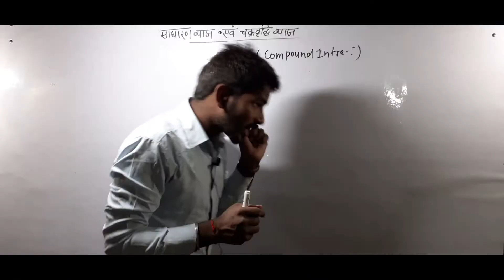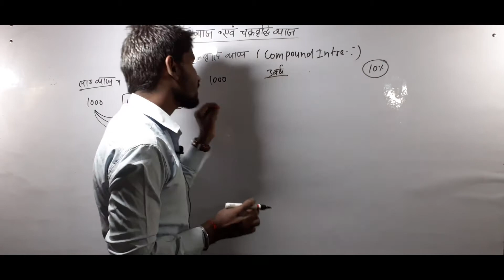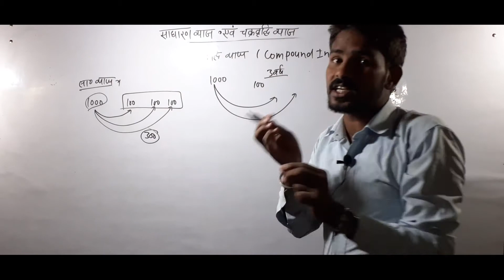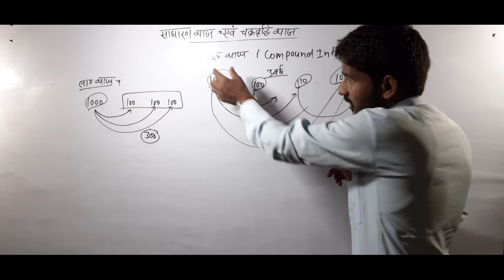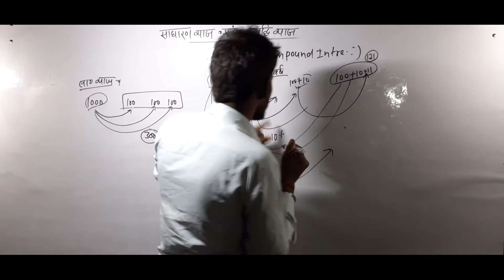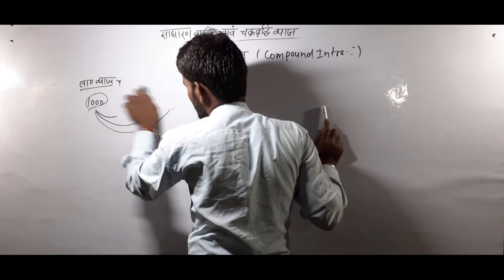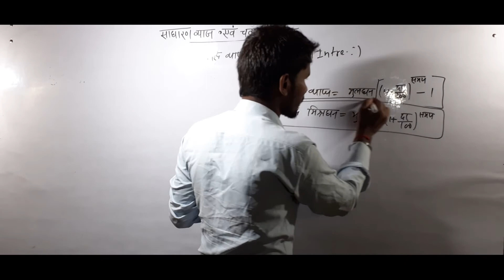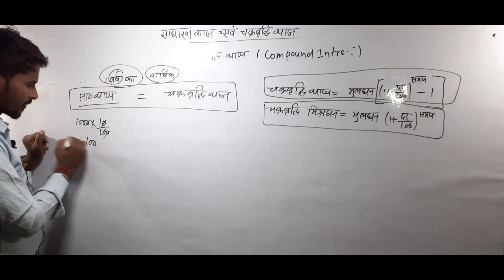UP DELED 3rd Semester Math Class || BTC Math 3rd Semester 2020 || UP DELED Math Full Syllabus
साधारण ब्याज एवं चक्रवृद्धि ब्याज (Simple interest and Compound interest)//UP DELED 3rd Semester Math Class || BTC Math 3rd Semester 2020 || UP DELED Math Full Syllabus || part-6

Hii,

हमारा कार्य यदि अच्छा लगा तो इसे और बेहतर बनाने में अपनी छोटी सी मदद करें 👇👇👇👇👇👇

NAME : CHANDRA PRAKASH YADAV

BANK NAME : HDFC BANK

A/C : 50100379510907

BRANCH - ROBERTSGANJ

btc 3rd semester math paper 2017 btc 3rd semester samaveshi shiksha

deled 3rd sem math syllabus deled 3rd sem math paper 2020

deled study

kosi study deled math self study deled ct odisha